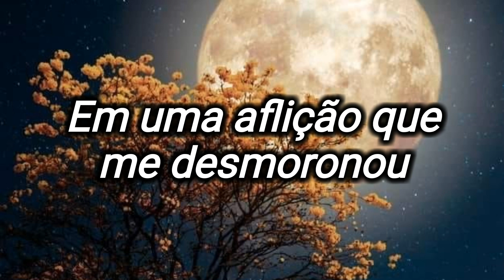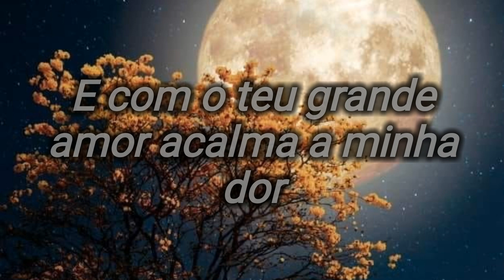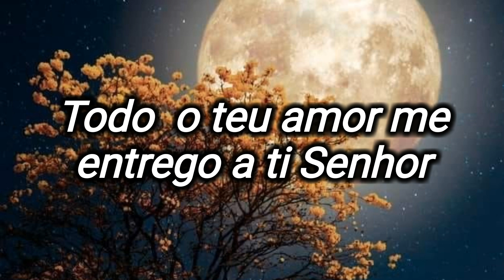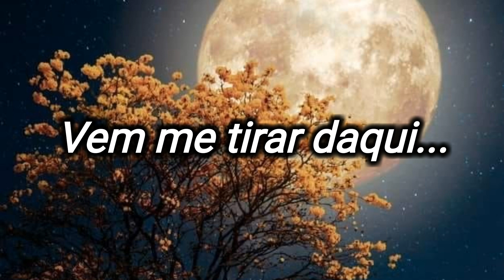As Provas Que Eu Passo Aqui - hino avulso ccb